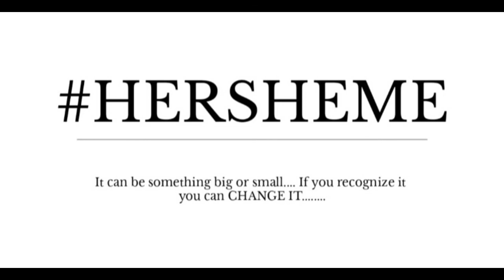Are you okay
Thank you! For joining into to HerSheMe It's Me

Remember change/growth is a beautiful thing.. Sometimes you can't see or identify it within.. Until it fully begins...

Now It's HERSHEME TIL THE END💙 Im here to help and motivate you however I can..

If you don't nothing else from my daily videos..

ALWAYS REMEMBER YOU ARE NOT WHO YOU ONCE WAS.. AND IT'S NEVER TOO LATE!! TO STEP INTO THE NEW YOU.

You are not ALONE!!! HERSHEME IT'S ME & HERSHEME IT'S YOU!💙